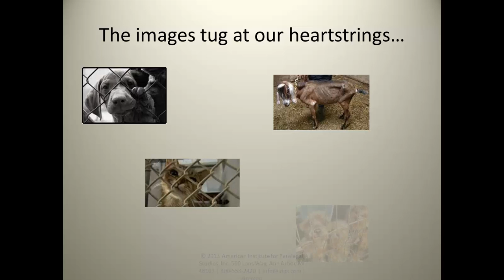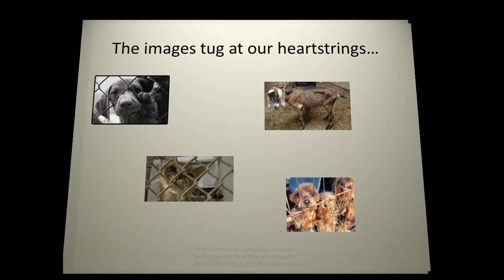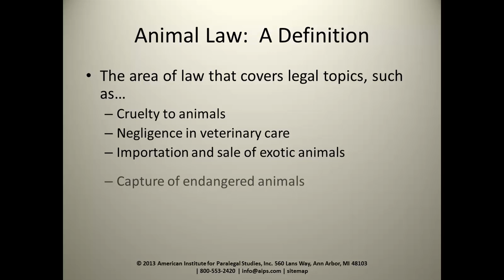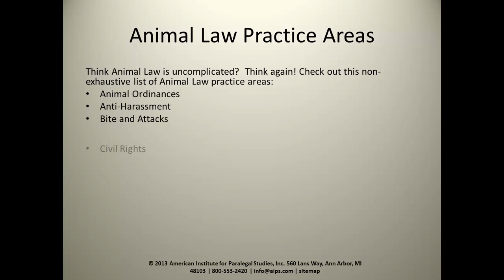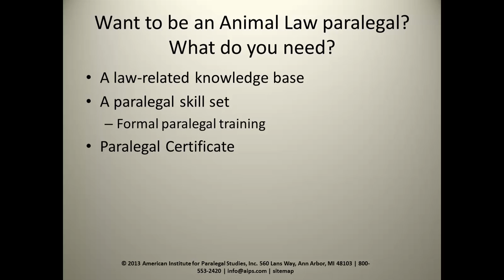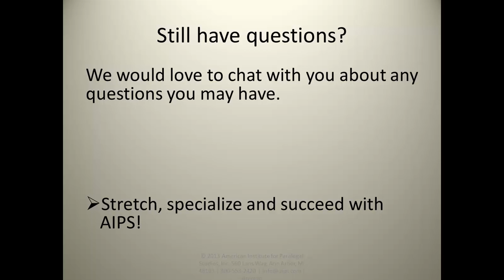Paralegals in Animal Law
American Institute for Paralegal Studies Video Lecture Series:

Animal covers legal topics, such as...

Cruelty to animals
Negligence in veterinary care
Importation and sale of exotic animals
Capture of endangered animals
Animal fighting
Pet owner responsibility
Sale, raising and breeding of animals